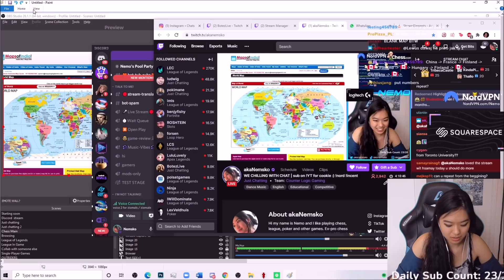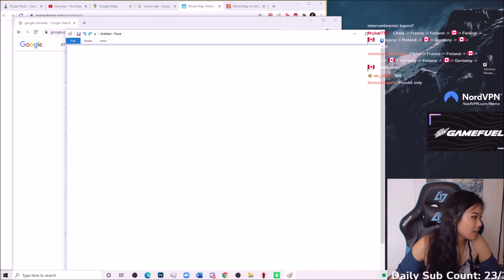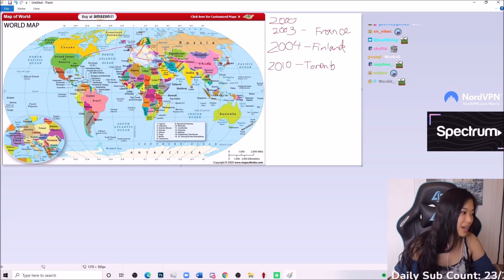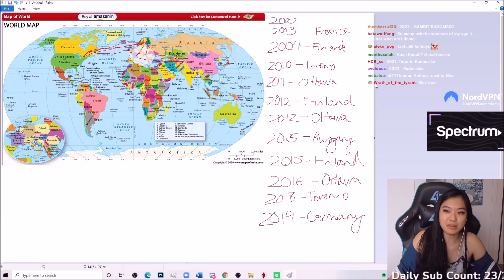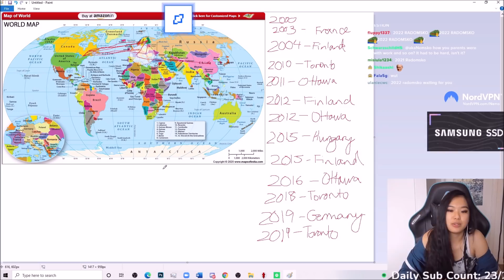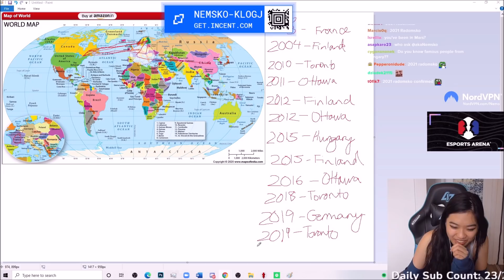WHERE I AM FROM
Me: "it's a long story"